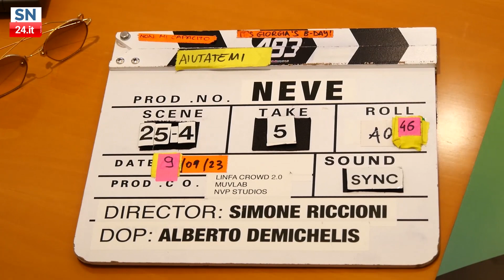“NEVE”, IL NUOVO FILM DI SIMONE RICCIONI